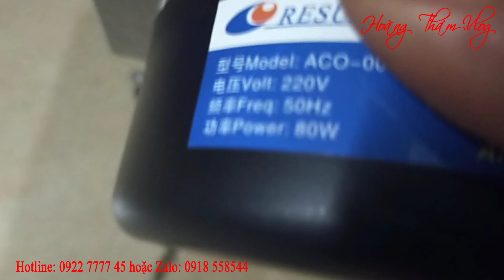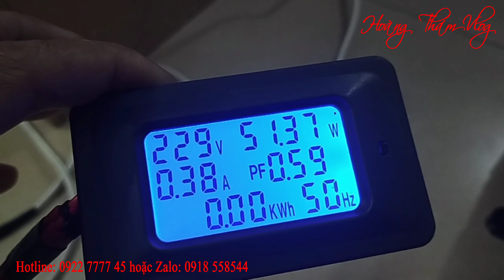Máy sủi oxy dùng điện 220v Resun Aco 006 80w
➢ Kênh: Hoàng Thám Vlog